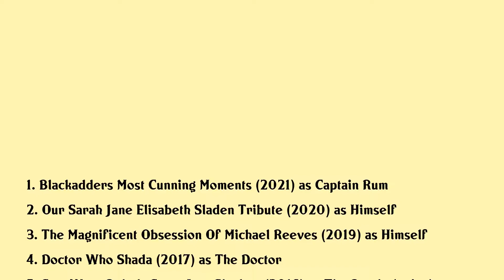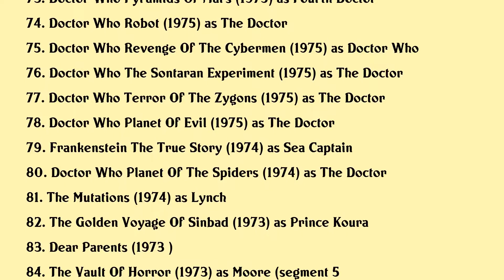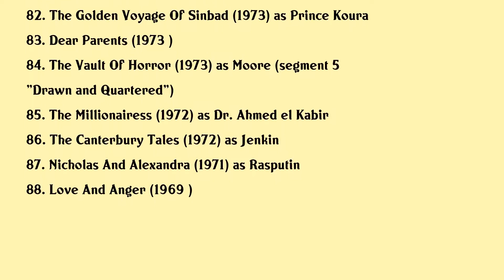Tom Baker Movies list Tom Baker| Filmography of Tom Baker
Tom Baker Full Movies List Filmography of Tom Baker

Latest movies of Tom Baker are:

1. Blackadders Most Cunning Moments
2. Our Sarah Jane Elisabeth Sladen Tribute
3. The Magnificent Obsession Of Michael Reeves
4. Doctor Who Shada
5. Star Wars Rebels Steps Into Shadow
6. Doctor Who The Ultimate Companion
7. Doctor Who Tales From The Tardis
8. The Fiveish Doctors Reboot
9. Doctor Who The Day Of The Doctor
10. Celebration Doctor Who In 1983
11. Family Guy Presents Blue Harvest
12. The Wind In The Willows
13. The Magic Roundabout
14. The History Channel Presents The Race To The Moon
15. The Little Reindeer
16. The Story Of Doctor Who
17. Longleat 83 The Greatest Show In The Galaxy
18. Dungeons Dragons
19. Carnival Of Monsters
20. Adventures In Space And Time

Complete list of movies acted by Tom Baker are in this video.

Please Comment down your favorite movie of Tom Baker